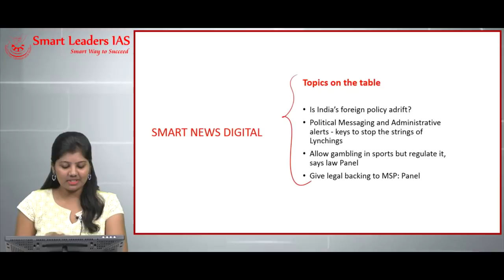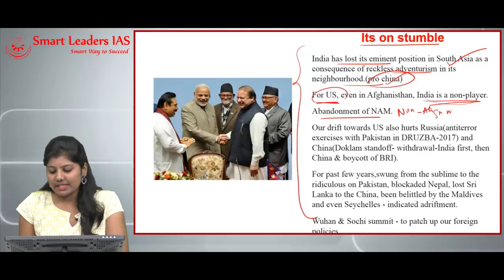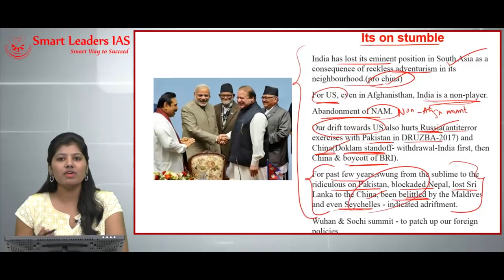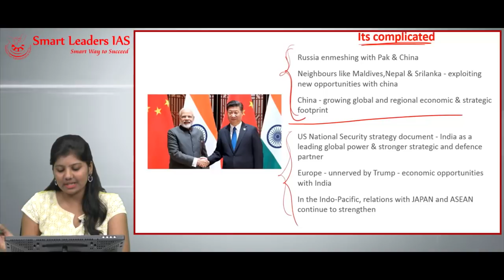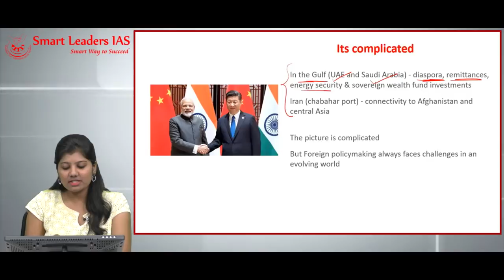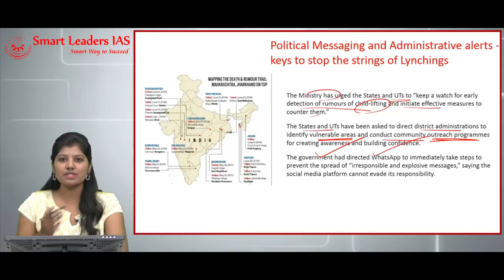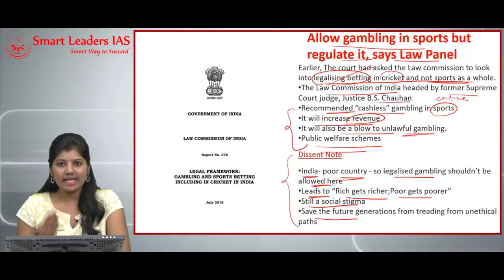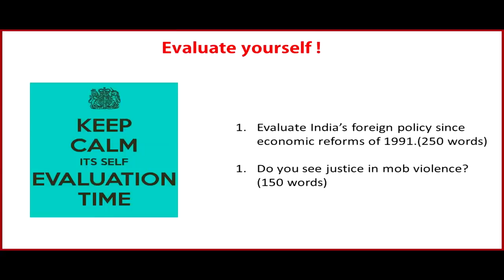Smart News Digital | 06.07.2018 | Smart Leaders IAS | Chennai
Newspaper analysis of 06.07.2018